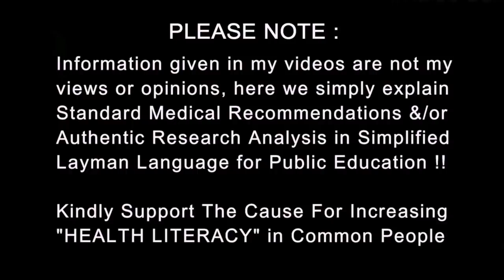छींक ना मना है | SNEEZING : Risks, Reasons & Home Remedy | Dr.Education Hindi Eng